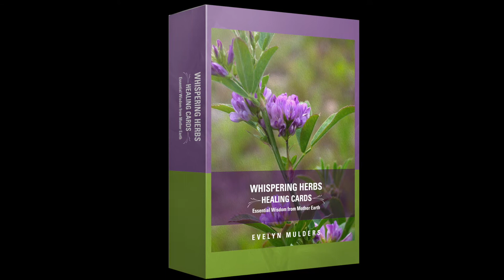Oatstraw*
Oatstraw - I can clearly communicate my intent and initiate action